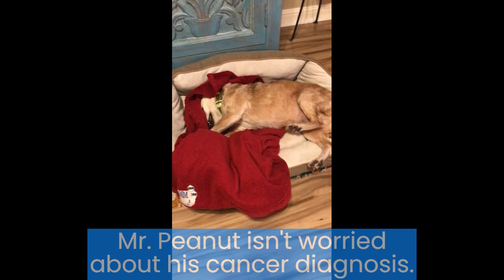Mr. Peanut Fund Raiser Dog Rescue HFP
Mr. Peanut is a 12 y.o. chihuahua mix found wandering the streets after his 80 year old owner passed away.   Homes For Pets the Schertz Humane Society rescued Mr. Peanut and scheduled a vet exam.  Unfortunately, his exam revealed he had oral cancer.

Mr.  Peanut's medical bills for the initial work up cost almost $1000.  We anticipate another $500+ in vet bills as the oncologist determines what treatment and comfort measures will be best for Mr. Peanut.

Please consider donating for Mr. Peanut's care at homesforpets.org
This sweet little guy is friendly, sociable and an absolute CHARMER.  He does not know he has cancer.  Or maybe he just doesn't care.  He's too busy playing with his dog friends, loving on people and chewing on toys.  He loves life and lives each day to the fullest.

Homes For Pets is a 501ccc charity organization.